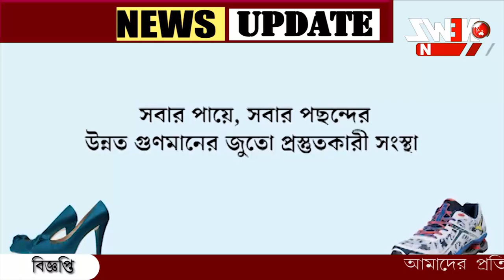কলকাতা থেকে চিরবিদায় ট্রাম! প্রায় দেড় শতকের প্রাচীন যান আজ শহরের বোঝা!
কলকাতা থেকে চিরবিদায় ট্রাম! সরকারী সিদ্ধান্তে থামলো ইতিহাসের চাকা, প্রায় দেড় শতকের প্রাচীন যান আজ শহরের বোঝা।